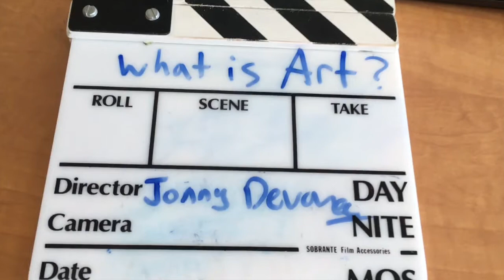Rant Time with Jonny: What is Art?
I made a Vlog for one of my classes and decided to post it here!
I discuss Art and what it is and its role with social media. Enjoy!